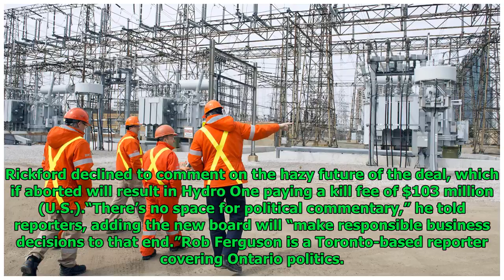Hydro One given six months to trim executive pay